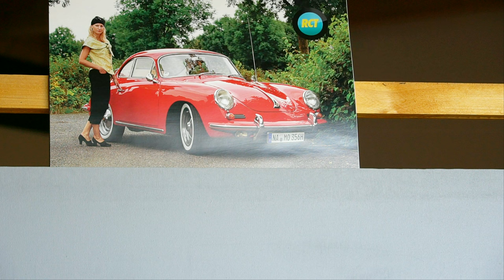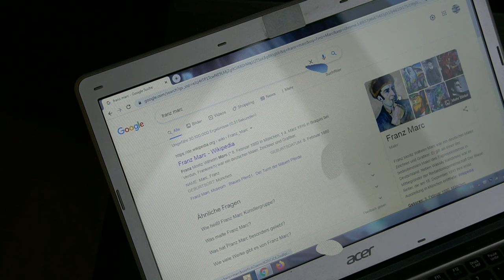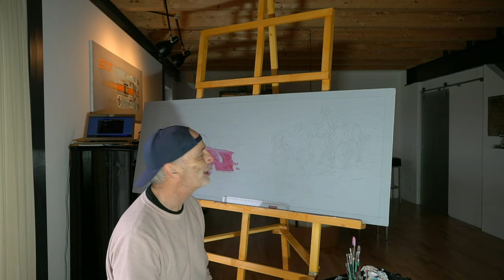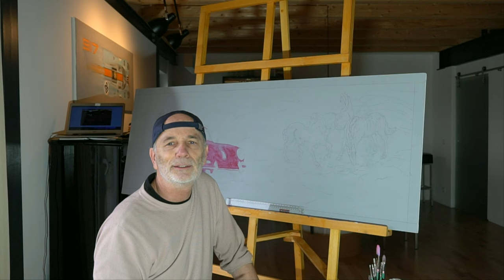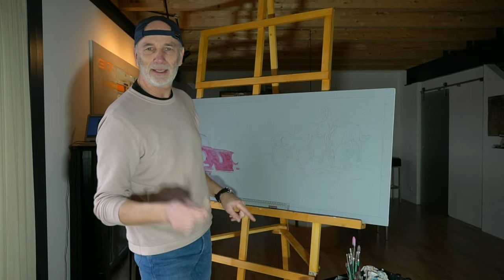356 gemalt - Ausfahrt in einer prominenten Landschaft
classics.report mit einem neuen Thema: classic sports cars & art. Ein Porsche 356 wird gemalt in Acryl auf Leinwand. Der Stil für die umgebende Landschaft wird "interpretiert" aus einem berühmten, prominenten Werk des Expressionismus - rote Pferde von Franz Marc.

Anm.: aus der Farbphilosophie Franz Marc (im Bild angewandt): blau - männliches Prinzip (hier Pferde), gelb - fe­mi­nines Prinzip (hier Mädchen), rot - Materie (hier Auto, Erde), blau und gelb zu grün gemischt - weckt das rot, die Materie, die Erde zum Leben (hier Landschaft).